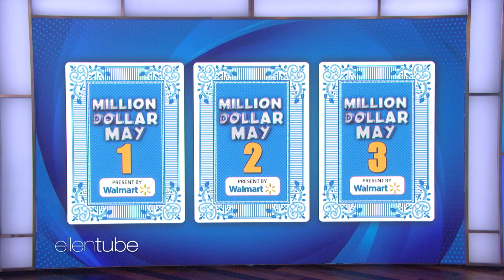Ellen Helps Reunite a Family for Million Dollar May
Ellen surprised fan Achieng Agutu, who moved to the U.S. from Kenya to pursue her education when she was 16. While her family members live in Kenya and South Africa, Ellen shocked Achieng by bringing them all to the show to be together for the first time in two years! Plus, Ellen gave them a chance to win a huge cash prize in Million Dollar May, thanks to Walmart.